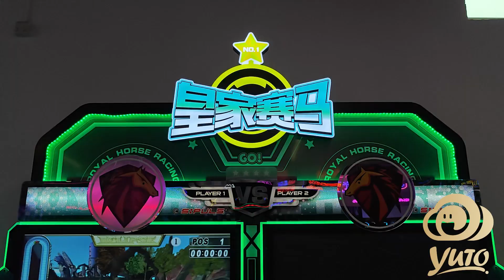Royal Horse Racing(mini) 2P For Sale